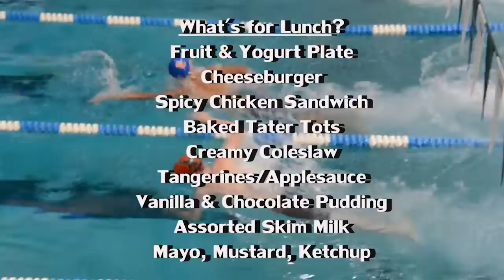October 17, 2014